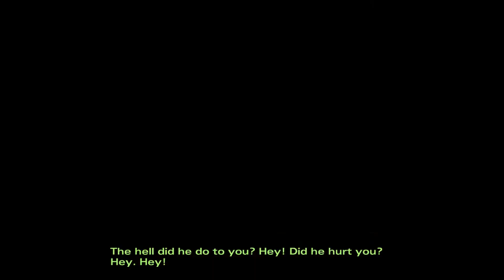The Walking Dead Episode 3 [Part1] German/HD/BLIND - Season 2 : In Harms Way "PRISONERS"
EPISODE 03 [Part01]

Setzt die Geschichte von Clementine fort, ein junges Mädchen das durch die Zombie-Apokalypse nicht nur ihre Eltern sondern auch viele Menschen die ihr am Herzen lagen verloren hat. Schnell musste sie lernen für sich selbst zu sorgen, denn wie soll man sonst in einer verrückt gewordenen Welt überleben.